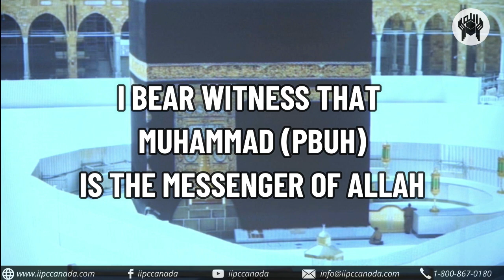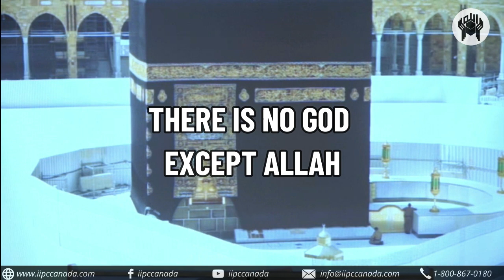Jumma Prayer 6-May-2022 - North America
Join Salat-e-Jumma with your families
Khutba & Imamat: *JAVED KAZMI*
Date: 6-May-2022 (Friday)
Broadcast will start at *2:30 P.M. Eastern (Toronto/NY) Time*

Copyright of this video belongs to IIPC CANADA. No portion of this video or any images or audio therefrom may be published, disseminated, transmitted, downloaded, or replayed in any manner without the express written consent of the copyright holder

اس ویڈیو کے کاپی رائٹ  IIPC CANADA کے ہیں۔ کاپی رائٹ ہولڈر کی واضح تحریری رضامندی کے بغیر اس ویڈیو کا کوئی بھی حصہ یا اس سے کوئی بھی تصویر یا آڈیو شائع نہیں کیا جا سکتا ، نشر نہیں کیا جا سکتا ، ڈاون لوڈ نہیں کیا جا سکتا اور نہ ہی دوبارہ چلایا جا سکتا ہے۔